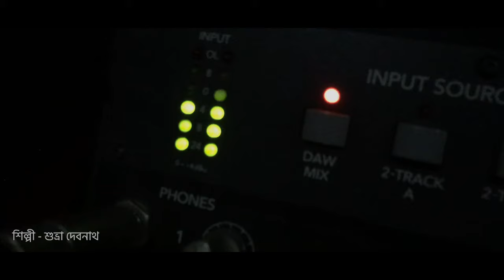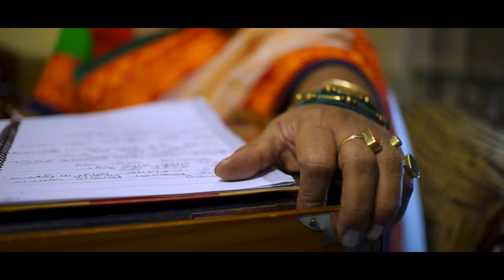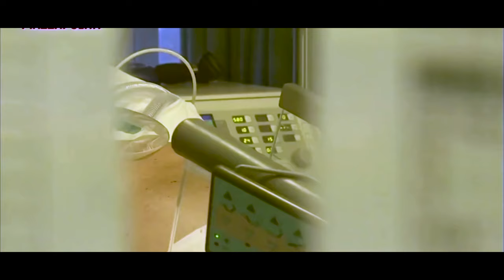Shonkochero Bihobolota || সঙ্কোচের বিহ্বলতা ||Rabindra sangeet by Subhra Debnath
Dear all
As the days go by, the fight gets harder, our days,  get harder. Many of us have given up, and many are still fighting. we must follow the examples of those brave fighters and keep up our fights.
this song of Tagore tells us to be brave, and not be afraid, not to be shy,  that doesn't help oneself, but fighting one's fears and weakness does.
let us fight the fear of the virus together.

 lyrics

  সঙ্কোচের বিহ্বলতা নিজের অপমান,
            সঙ্কটের কল্পনাতে হোয়ো না ম্রিয়মাণ।
মুক্ত করো ভয়,   আপনা মাঝে শক্তি ধরো, নিজেরে করো জয়।
            দুর্বলেরে রক্ষা করো, দুর্জনেরে হানো,
            নিজেরে দীন নিঃসহায় যেন কভু না জানো।
মুক্ত করো ভয়,   নিজের 'পরে করিতে ভর না রেখো সংশয়।
            ধর্ম যবে শঙ্খ রবে করিবে আহ্বান
            নীরব হয়ে, নম্র হয়ে, পণ করিয়ো প্রাণ।
মুক্ত করো ভয়,   দুরূহ কাজে নিজেরই দিয়ো কঠিন পরিচয়॥

transliteration

Do not insult thyself by yielding to diffidence
Be not downcast at the menace of danger.
Be free from fear.
Rouse thine own power to conquer all peril.
Protect the weak, resist the evil doer.
Never own thyself
  to be poor in spirit and helpless.
And keep firm thy trust in thine own strength.
When duty sends her call to thee,
  silently and humbly offer thine all.
  and prove thy manhood  in difficult endeavour.

other info:
রাগ / তাল: ইমন‌কল্যাণ‌ / দাদরা

books where this song can be found:
ফাল্গুন ১৩৪২ , চিত্রাঙ্গদা র-র ২৫
গীতবিতান(পর্যায়;#/পৃ): স্বদেশ-স্বদেশ; ১১/২৪৮